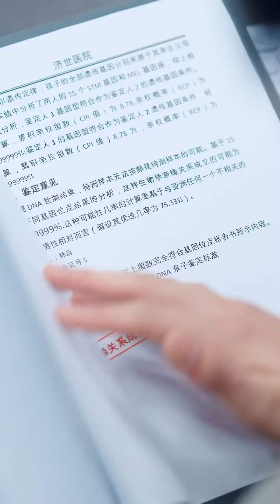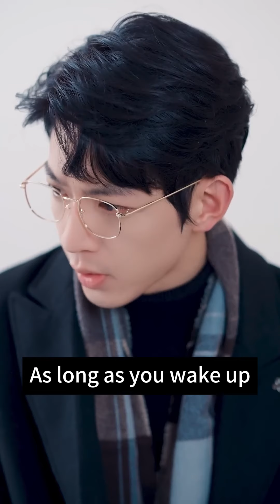Who is the president’s real sister! The ill-fated woman!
This short drama is an original shot by our side and exclusively uploaded on this channel. All other content is pirated!